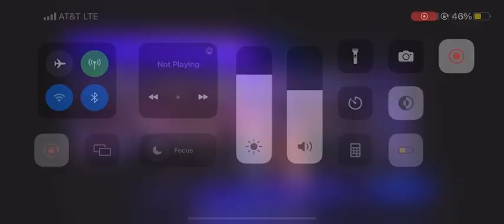Spring performance part 2